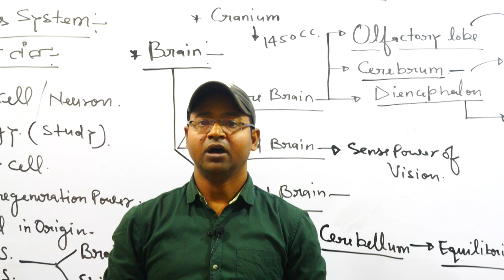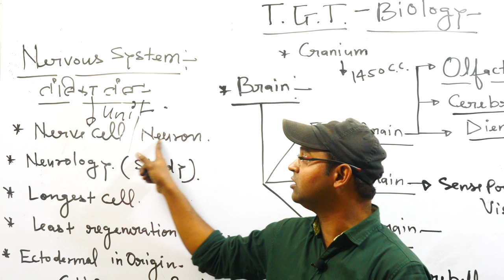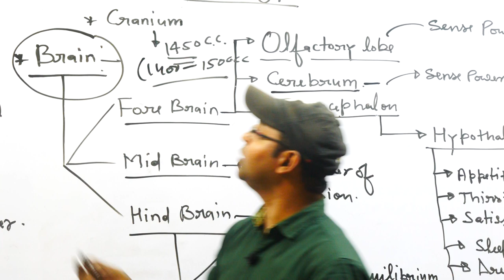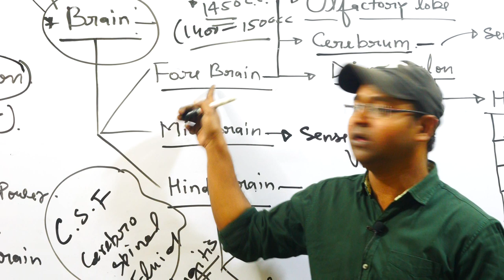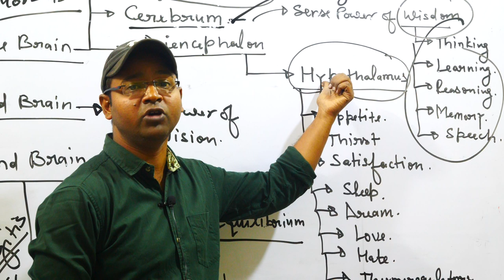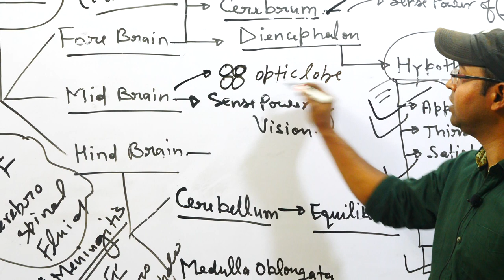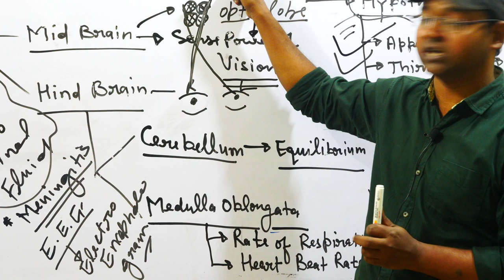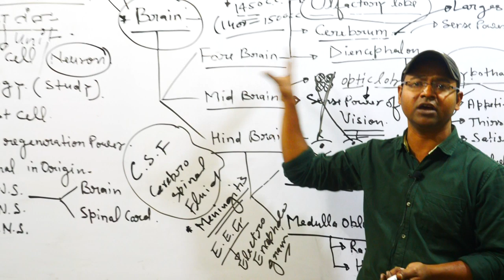UP TGT Biology#जीव_विज्ञान_टीजीटी TGT BIOLOGY LEC 01/TGT BIO LIVE Online classes तैयारी कैसे करें?